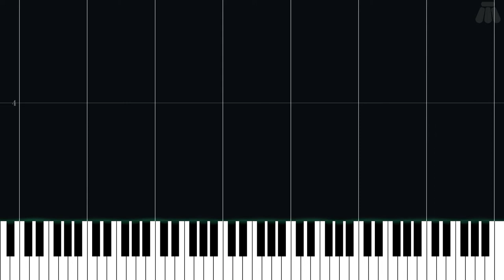Barrier - Undertale - Easy Piano Tutorial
Easy Piano Tutorial for Barrier from Undertale (2015) in the Undertale series.